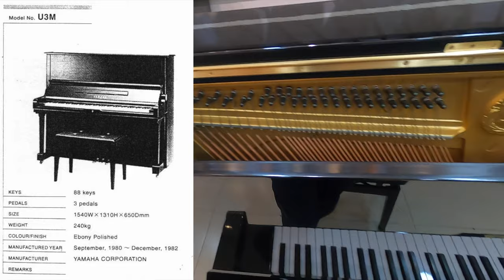Piano cơ Yamaha U3M ❤️ mẫu này đời mới hơn U3H nhé mọi người ơi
Yamaha U3M là model cao cấp nâng cấp đáng giá từ U3H lừng danh. Yamaha U3M là sự lựa chọn thay thế U3H hoàn hảo bởi số Seri cao hơn, soundboard cộng hưởng tốt hơn và âm bass rền vang mạnh mẽ.

✅ Kích thước: Chuẩn size U3 131 – 160 – 65 (cm)

✅ Chất liệu phím: Sitka Spruce

✅ Soundboard cao cấp, chốt pin và Action ổn định

✅ Búa: Có ghim hình chữ T, lõi bằng gỗ gụ và được bọc nỉ hai bên

✅ Thanh đỡ phím (keyslip): được gia cố bằng thép

✅ Âm thanh mượt mà, có độ sâu và chi tiết rất tốt

✅ Bảo hành 5 năm, miễn phí lên dây 3 lần

Nội dung clip này:
00:00 Giới thiệu chung về piano cơ Yamaha U3M
02:25 Các đời Yamaha U3
02:50 Nghe thử tiếng đàn Yamaha U3M
05:15 Tại sao ta chọn piano cơ U3M